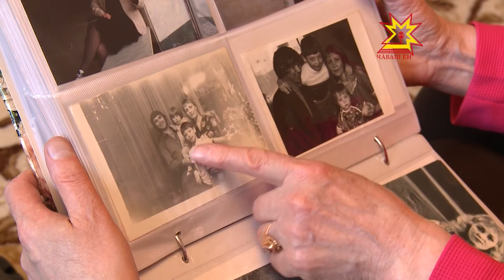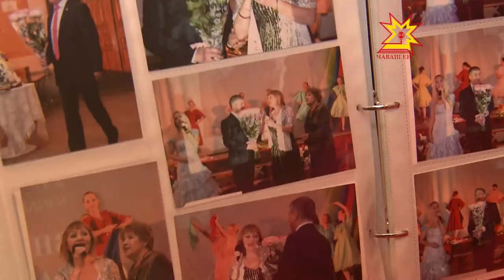Кил ăшши. Выпуск 13.03.2015